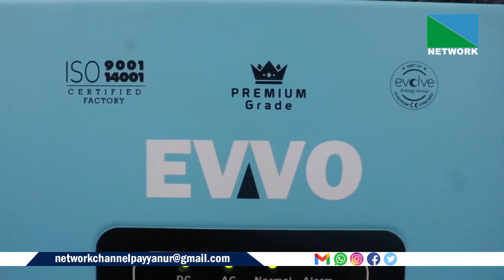സൗരോര്‍ജ വൈദ്യുത ഉത്പാദന രംഗത്തേക്ക് ചുവട് വച്ച് കേരളാവിഷന്റെ പുതിയ സംരഭമായ